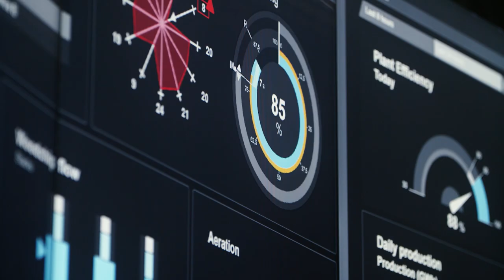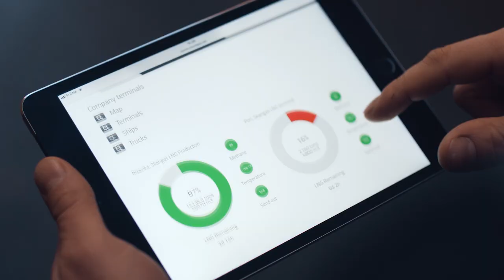Valmet as your automation partner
Valmet provides future-proof automation solutions for pulp, board, paper, tissue, energy, marine and process industries. Our customers repeatedly report improved results in performance and efficiency, optimized quality, reduced emissions and cost savings. We offer lifetime systems compatibility and ongoing support, delivered with expertise on your process. Learn how we can help you to improve your competitiveness!